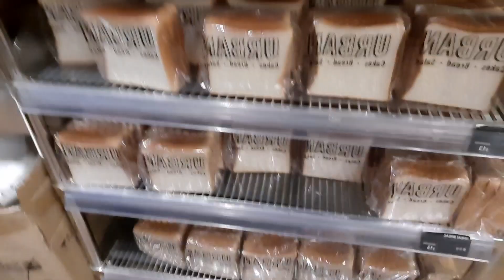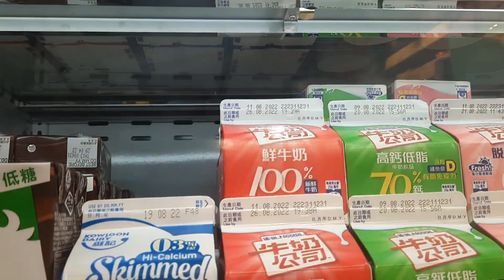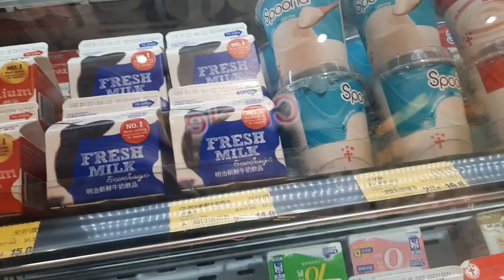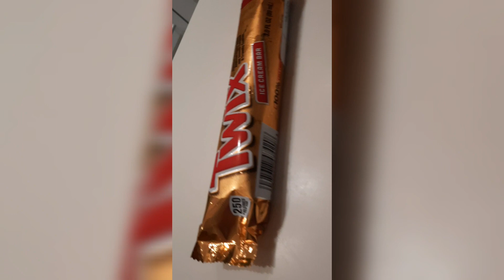Monthly Routine Monthly Groceries Part 1 With Matching Video Video Para May Pam Premiere🤣